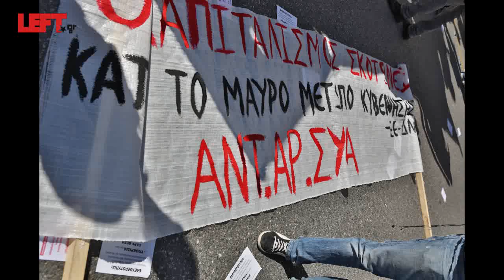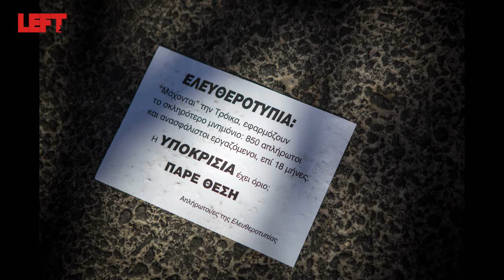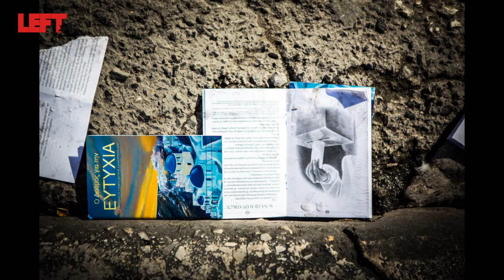Γενική Απεργία 20 Φλεβάρη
Φωτογραφίες-βίντεο
Άγγελος Καλοδούκας
Εύα Καραγκιοζίδου
Υπολογίζω τον κόσμο γύρω στις 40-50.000. Καθόλου άσχημα, αν ληφθεί υπ' όψιν η μεγάλη ανεργία, ο φόβος της απόλυσης και οι επιστρατεύσεις απεργών.
ΑΚ

Συνεντεύξεις Δ. Βίτσας (01.00), Ηλίας Λοϊζος - ΠΟΕ/ΟΤΑ (2.30''), Τάσος Αντωνόπουλος - Λαϊκό Νοσοκομείο (3.50), Αντώνης Πέττας (ΕΛΜΕ), Θ. Μπαλασόπουλος - ΠΟΕ/ΟΤΑ (6.30), Β. Διαμαντόπολους (8.20), Ζ. Κωνσταντοπούλου (9.30)